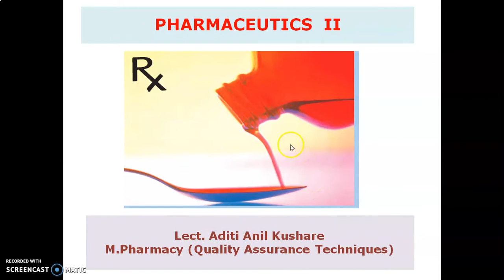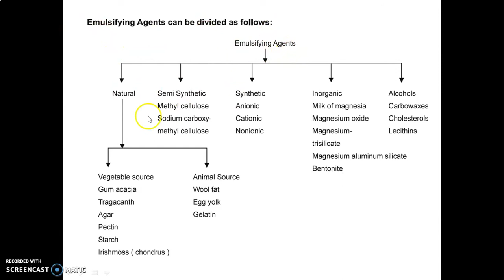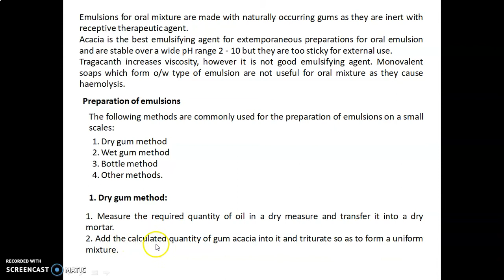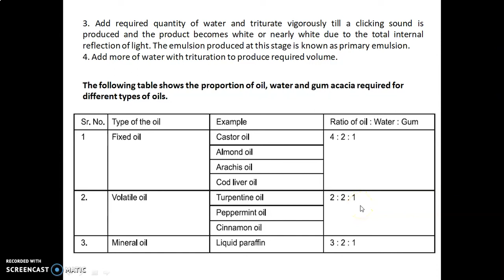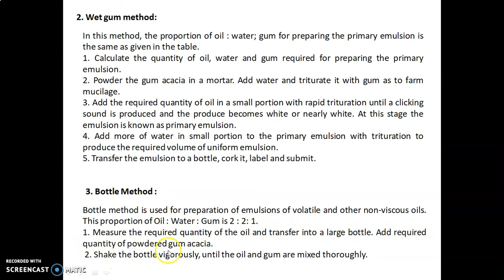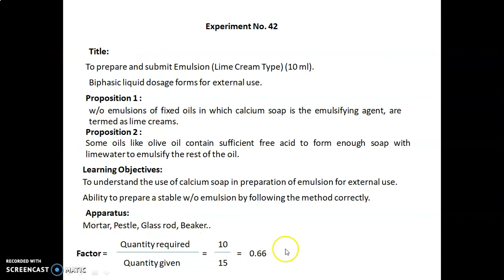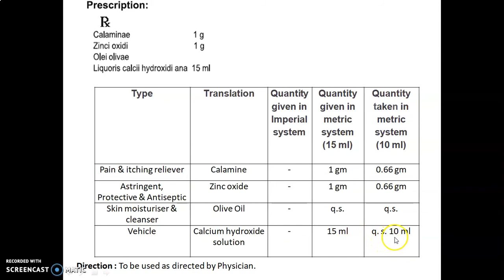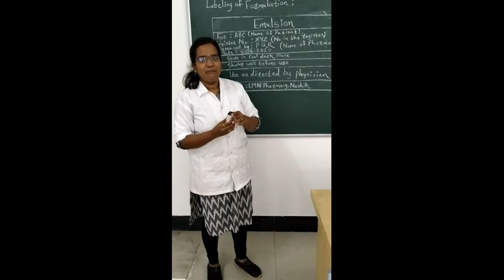EXPT. NO. 42 - TO PREPARE AND SUBMIT EMULSION LIME CREAM TYPE